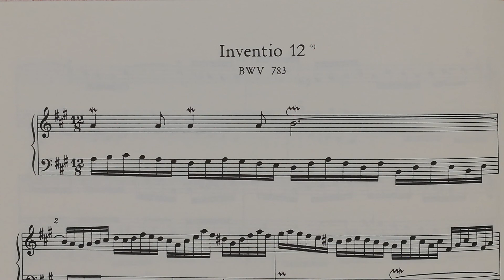インヴェンション 12 片手ずつ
１回目　左手、右手
２回目　ゆっくり左手、ゆっくり右手